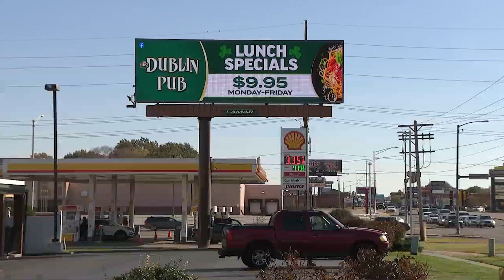Billboard Supporting Injured Trooper/Suspect In Trooper Shooting Remains in Hospital